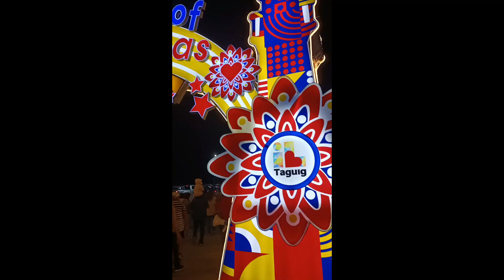Dating COVID Facility ngayon Pasyalan na sa Taguig TLC PARK/ kuya Fred's TV